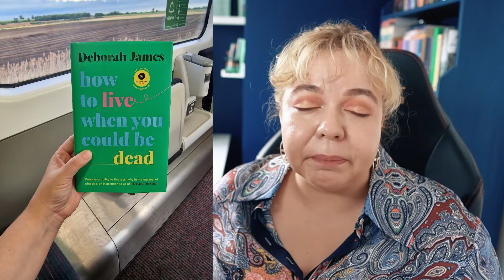I am the Reader & Reading Pet Peeves | Being an INFJ Booktuber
Hi Everyone
I’m Katja and unusually for me I’m doing not one but two tags today.

First up, I was tagged by @MargaretPinard  to do the "I am the Reader" Book Tag, created by Penguin Random House to promote the book "The Reader" by Traci Chee.

I was also tagged by Beki over@teacupthestoryteller to do The Reading Pet Peeves Tag the original tag is from @bighardbooks770

00:00 Prologue
00:11 I am the Reader
07:00 Reading Pet Peeves
11:35 Epilogue

Happy reading!  📚📖